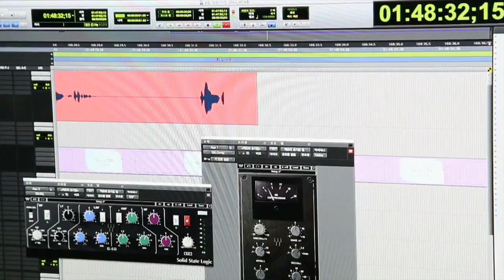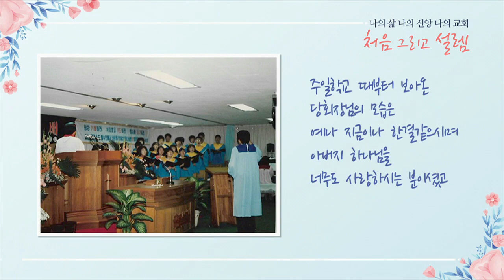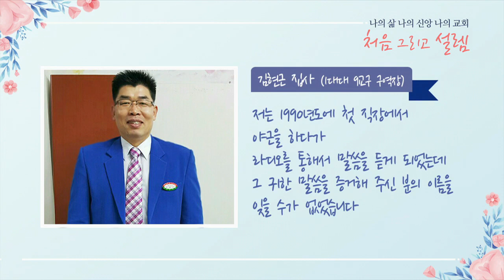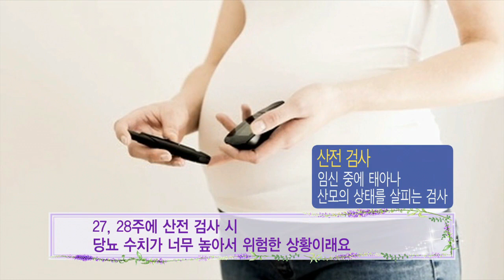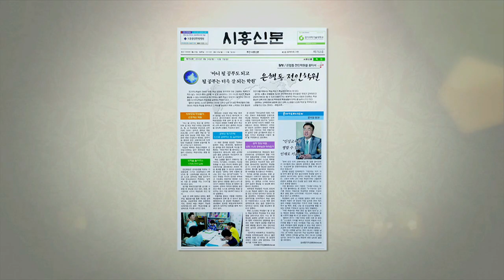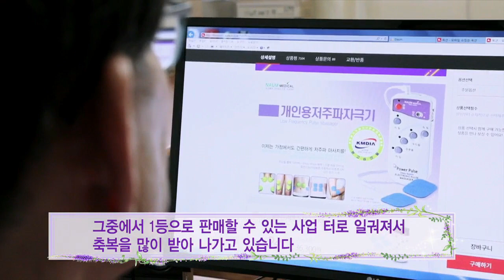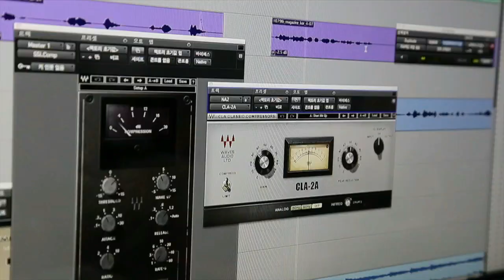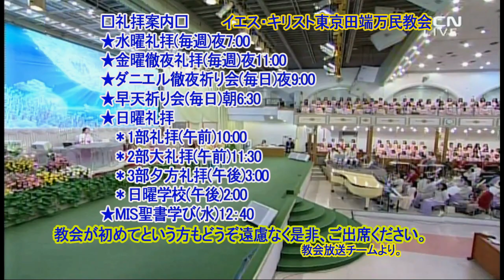マンミンマガジン1080回Thank you 万民!2019.5.24(金)イ・ジェロク牧師・万民教会